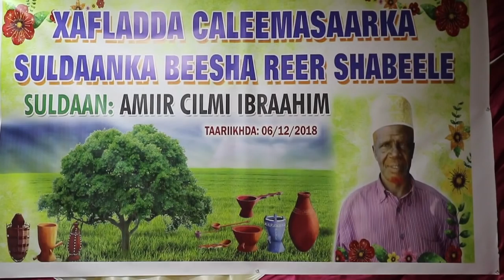Suldaanka Guud ee Beesha Reer Shabelle oo lagu Caano Shubay Magaalada Muqdisho